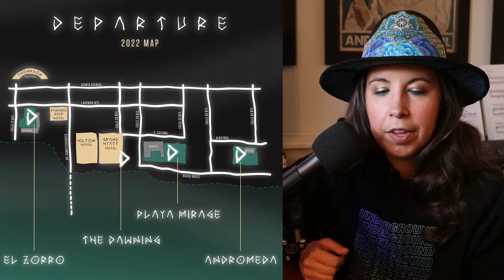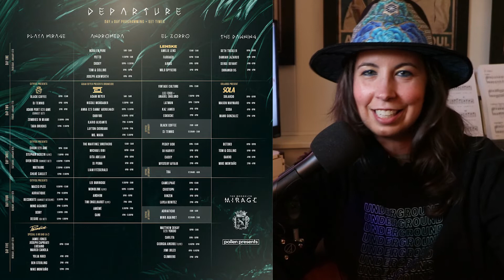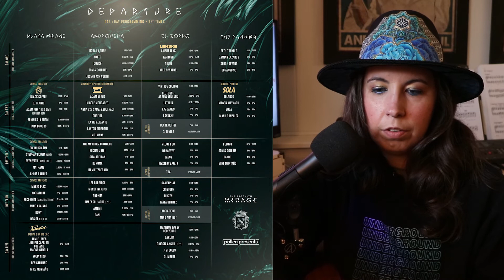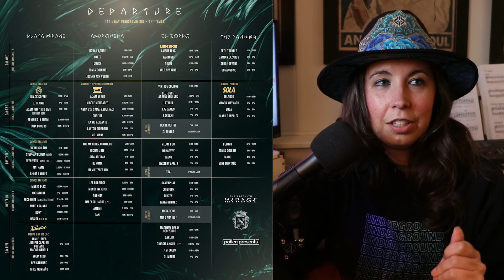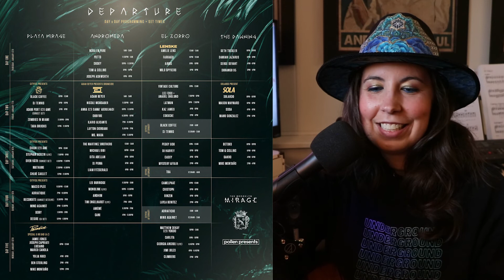Departure | Festival Map, Venue Locations, Set Times and more!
Departure Festival is here! And this video is better late than never! In today's video I am talking about Departure a new destination festival catering to house, techno, and underground electronic music enthusiasts, located in Playa Del Carmen, Mexico. This festival is hosted by The Brooklyn Mirage, Pollen Presents, and Cityfox, well known promoters within the New York City club space.

See you on the dance floor!

TIME STAMPS

0:00 Intro | Departure Festival
1:19 About | Cityfox, The Brooklyn Mirage, Pollen Presents
3:57 Location | Playa Del Carmen, Mexico
5:51 Festival Map and Venues
9:41 Set Times | Day 1
12:31 Set Times | Day 2
17:34 Set Times | Day 3
20:52 Set Times | Day 4
24:32 Set Times | Day 5
25:41 Closing

⬇ ️BE A F WORD LOVER + FRIEND ⬇
Join the F Word Lovers FB Group!

AGE➡ 34
FROM➡ New Jersey, USA
CAMERA➡ Canon 80D & Samsung Galaxy S8+
EDITING SOFTWARE➡ Adobe Premiere Pro
NEXT EVENT➡ Departure Festival (Playa Del Carmen, MX)

LOVE YOU F WORD LOVERS! Jess